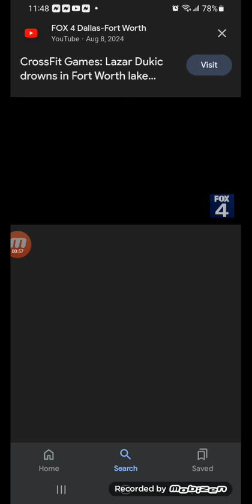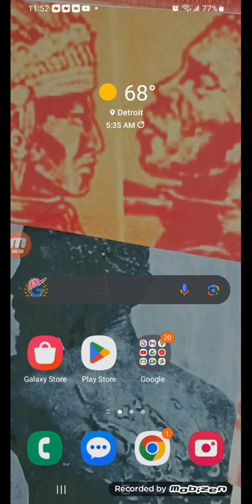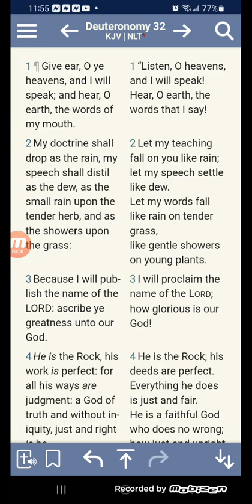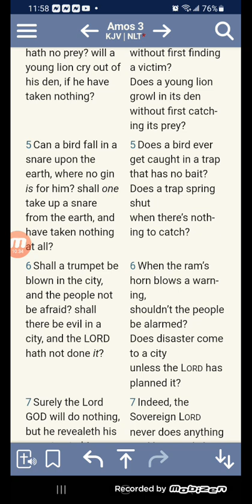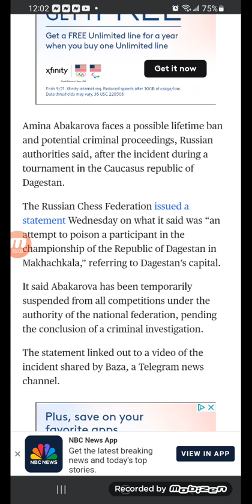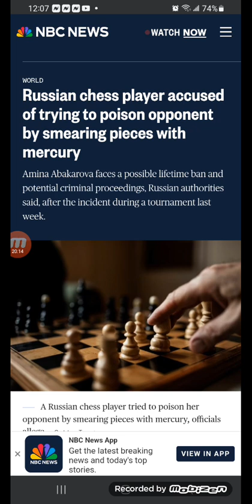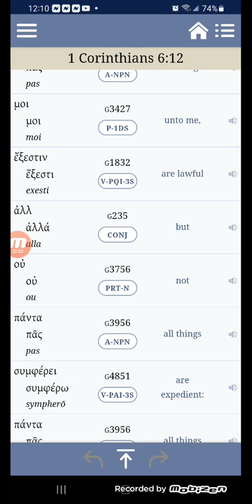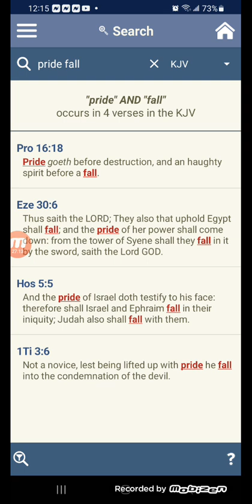Serbian athlete dies while swimming in CrossFit Games in Texas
An athlete died Thursday while swimming in a lake on the first day of competition at the CrossFit Games in Fort Worth, Texas, organizers of the international event said.

The Tarrant County medical examiner’s office identified a body recovered from Marine Creek Lake as Lazar Dukic, 28, of Serbia. No cause of death was given.